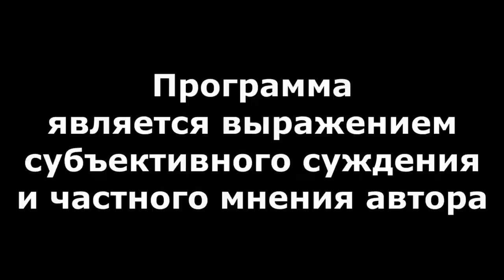"Хабиров: пляски на граблях?" "Открытая Политика". Выпуск - 485. 01.04.23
Хронометраж выпуска:
00:58 - Приоритеты власти;
06:08 - Спасибо!;
07:04 - "Липовое" Благо - Устройство?;
16:47 - Хабиров: пляски на граблях?;
21:18 - Милосердие: только "своим"...;
25:41 - ФК "Уфа" - чемодан без ручки;
27:51 - Анонс стрима;